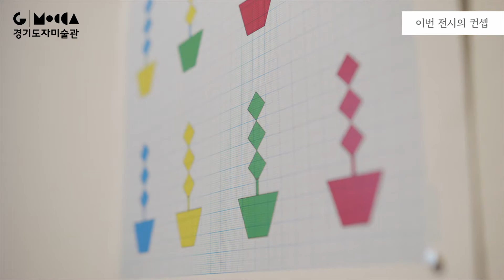2021 경기도자미술관 교류초청전_초남이 홍진-이홍진 작가[전시 소개]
2021 경기도자미술관 교류초청전
초남이 홍진
이홍진 작가
★전시소개★입니다.

어떠한 전시인지
확인하러 가보실까요??